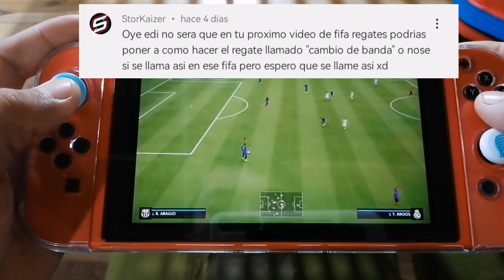Como Hacer Regates en FIFA Nintendo switch